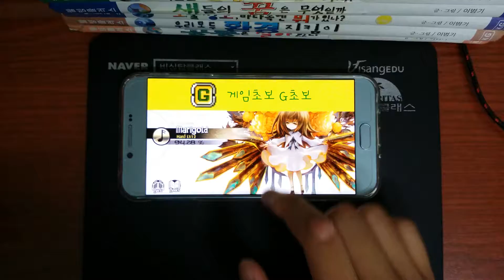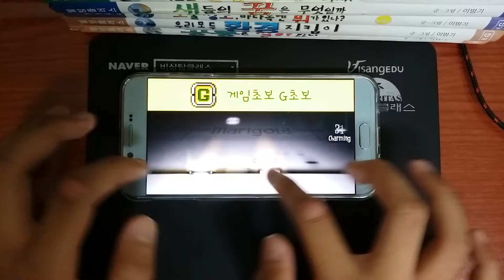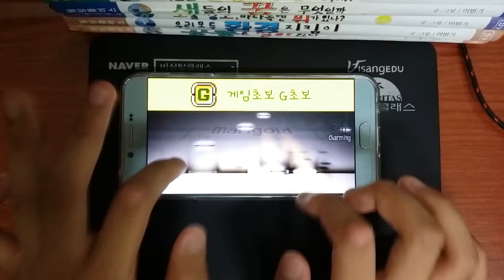Marigold 풀콤도전 20일차